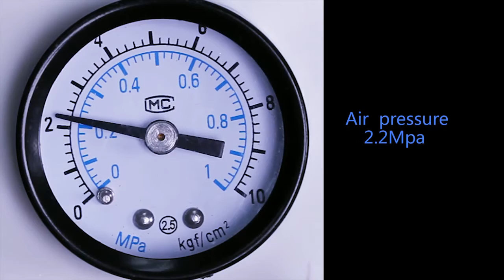Hercules handpiece video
This video playsthe production for   Hercules handpiece.